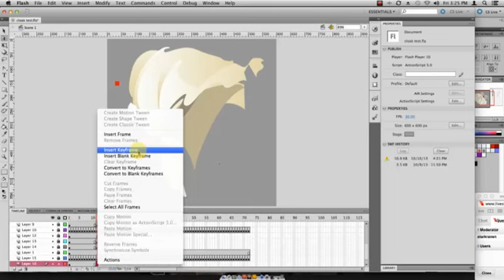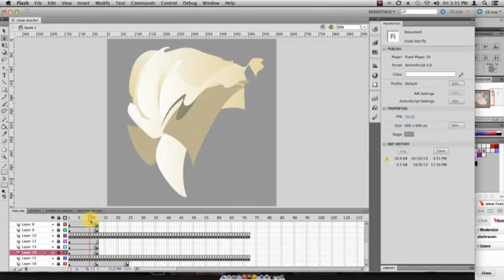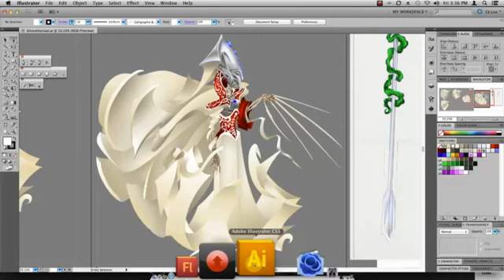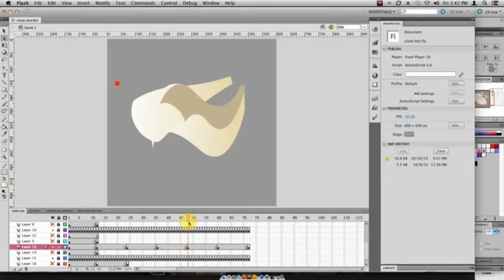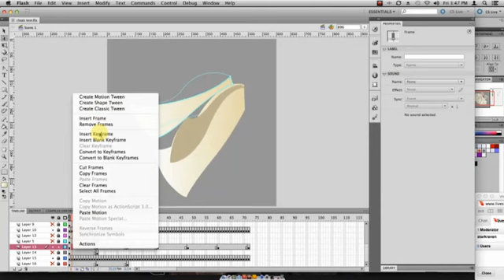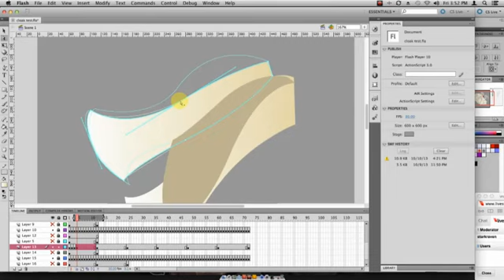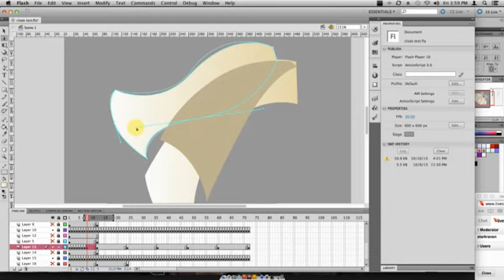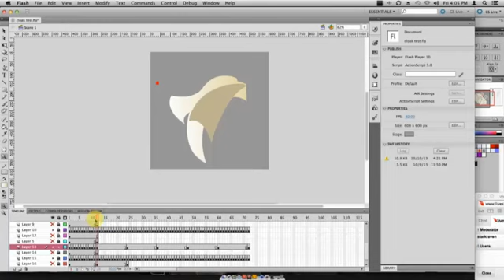animation work 2